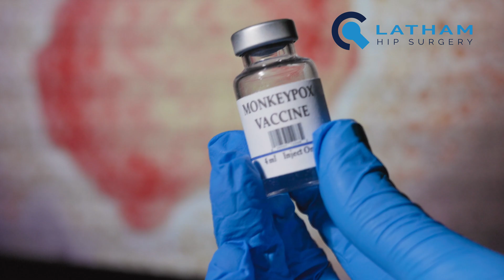Can you prevent arthritis?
Osteoarthritis (OA) affects more than half of people over the age of 65. It's a massive global problem because we're all living longer and there isn't a 'cure'. OA causes pain and disability. Drugs and surgery are expensive and they can cause complications. In this video I will discuss some of the risk factors for OA. If you know that you are at a high risk of developing OA, then there are things that you can do to try to mitigate it. If you would like to know more then please get in touch.